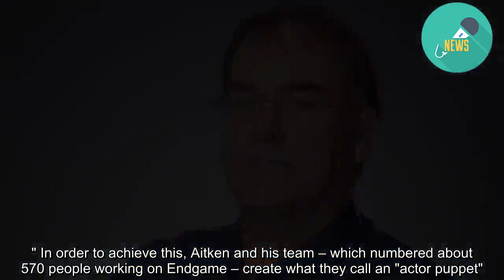Weta Digital's Matt Aitken on creating Avengers: Endgame's iconic CGI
"You wouldn't want Thanos sort of wobbling around," says Matt Aitken. "That would play against the mood of the piece completely." If Thanos – the ultimate villain in the first three phases of the Avengers movie franchise, which concluded with the recently-released Endgame – were a real person wearing an actual suit of armour like the one he is depicted in, Aitken says, he would barely be able to move. "That technically wouldn't allow him to raise his arms hardly at all away from his sides, but he needs to be able to raise both his hands and raise a weapon over his head." It's up to Aitken, the Weta Digital visual effects supervisor in charge of Avengers: Endgame, to figure that out. READ MORE: * Avengers: Endgame a fitting send-off for Marvel's superheroes * Avengers: Endgame trailer shows Marvel's tactic of linking films * Avengers: Infinity War's Thanos was made in New Zealand * Twelve Kiwi-shot and set movies to see in 2018 For Aitken and his Miramar-based team, the process begins, it might be surprising to learn, with real people.  "I'm always aware that since the beginning of human civilisation, actors are the people we go to for performances," he says. "So we use the actor to create the performance and then the technology that we bring to bear on the process translates the performance from the live-action character on to our digital character." That is to say that while the Thanos that we see on screen is entirely digital, his performance is human. The human behind Thanos is No Country for Old Men actor Josh Brolin. And it's not just about putting Brolin in a lycra suit covered in lights and playing digital connect-the-dots. "We've got these long dialogue shots with Thanos as a lead-up to the final battle in Endgame," says Aitken. "We're really looking at his face through those shots and how his facial performance is conveying his mood and his intentions and the decisions that he's made, and the emotional undercurrents that inform those decisions." In order to achieve this, Aitken and his team – which numbered about 570 people working on Endgame – create what they call an "actor puppet". Developed for Avengers: Infinity War, the technique involves creating a digital copy of the actor onto which the CG character is built.  In the case of Thanos, says Aitken, "Josh Brolin's performance is kind of understated, it's not full-histrionics and over-the-top. So that's quite a nuanced performance that we're trying to capture there and grafting it onto the actor puppet gives us a chance to make sure that we're really capturing all the nuances of expression." It also means that the character's physical performance, even when they're carrying out superhuman feats, looks naturalistic – and that in turn means not restricting Thanos with a bunch of clumsy armour. "We're playing a visual gag," explains Aitken. "We're not restricting his movements at all, but we're trying to make the armour flex in places where it's not obvious, so it feels solid but Thano